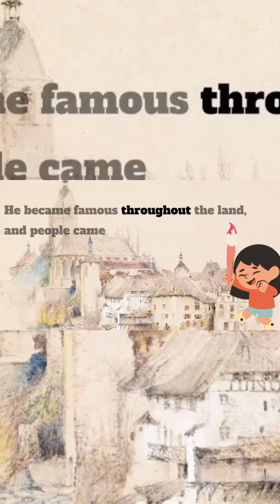The Magic Paint Brush Short Story | English Stories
Hello friends,

Welcome To Storyforus,